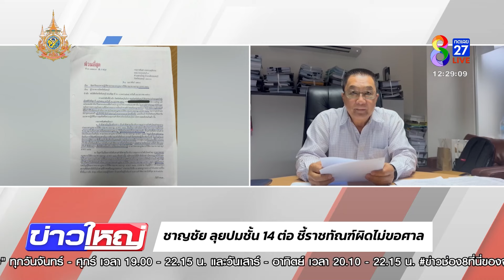"ชาญชัย" ลุยปมชั้น 14 ต่อ ชี้ราชทัณฑ์ผิดไม่ขอศาล | 23 ต.ค. 67 | ข่าวใหญ่ช่อง8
ยังไม่จบกรณีที่คุณทักษิณ ชินวัตร เข้ารักษาตัวที่ ชั้น 14 โรงพยาบาลตำรวจ ซึ่งคดีแม้จะอยู่ในระหว่างการพิจารณาของ ปปช.อยู่แล้ว แต่อดีต สส.ประชาธิปัตย์ จะให้ข้อมูล ปปช.เพิ่ม เพราะเชื่อว่าราชทัณฑ์ทำผิดกฎหมาย